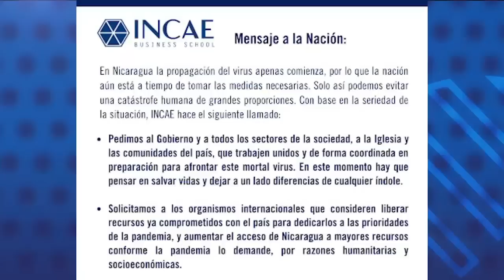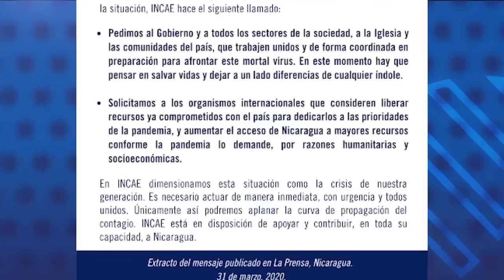José Pallais: "Derechos Humanos no son negociables ni objeto de tregua"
“Los derechos humanos no son negociables, ni su aplicación o puesta en práctica. No puede ser objeto de ninguna tregua, no puede aprovecharse la emergencia para que la dictadura salga fortalecida insistiendo o haciendo o buscando respaldo a sus medidas erradas”, afirma José Pallais, de la Alianza Cívica por la Justicia y Democracia.